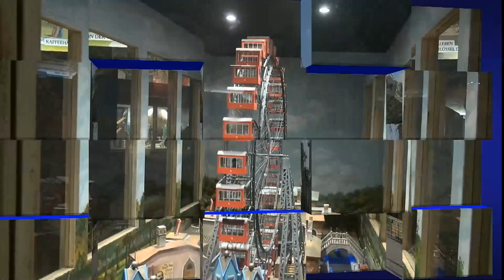WIEN WURSTELPRATER 2019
FAHRGESCHÄFTE RIESENRAD